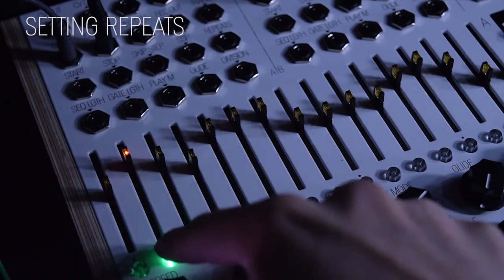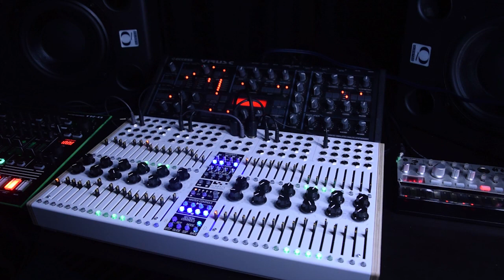KOMA Elektronik Komplex Sequencer - Multitimbral MIDI Song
In this video, we use the Komplex sequencer to control 4 separate patches in the Access Virus C in multitimbral mode. Each sequencer of the Komplex is set to 4 different MIDI channels. The Komplex is slaved to the Roland TR8's MIDI clock. Listen to the very melodic capabilities of the Komplex Sequencer!